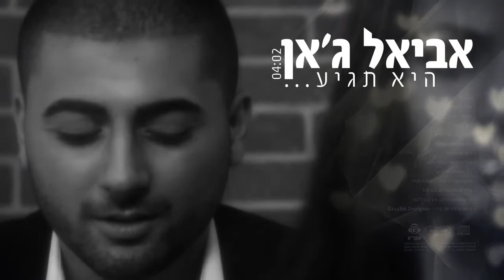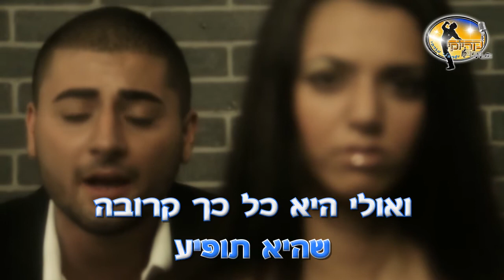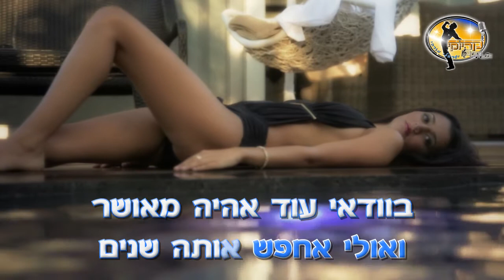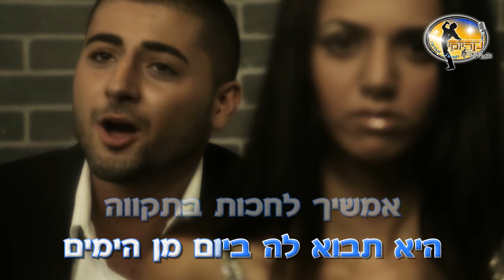היא תגיע - אביאל ג'אן - קריוקי ישראלי מזרחי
היא תגיע - אביאל ג'אן -  עכשיו ב "קריוקי ישראלי מזרחי"
מילים לחן: רונן מיכאלוב | עיבוד: בנצי מור

אביאל ג'אן( בן 18 מלוד) , בסינגל מספר 3 מתוך אלבום בכורה שעתיד לצאת, וקליפ ראשון בקריירה!!!

בגיל 16 זכה בתחרות כישרונות צעירים , מטעם עיריית לוד, במקום הראשון!!!

"היא תגיע" , הינה בלדה שקטה , נינוחה , ויפיפייה , שמדברת על גבר שמחכה לאהבה האמיתית שלו , או למזל שלו , או להצלחה שלו , כל אחד יכול לקחת את זה לכיוון שלו, וכבר מחכה שזה יגיע , פה בשיר אביאל לוקח את זה לחייו האמיתיים ואנו רואים בקליפ , סיפור אהבה בינו לבין בחירת ליבו , שמחכה לה שהיא תגיע. וביחד יממשו את אהבתם הפורחת!!!

רוצים גם אתם קריוקי רשמי?
צרו קשר בעמוד הרשמי שלנו